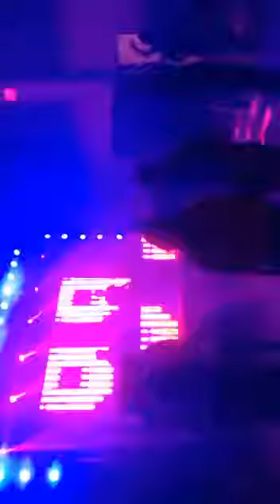DJ Angel - Siliguri Swag 2016 - Live Performance(10)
DJ Angel is exclusively managed by Purple Star Entertainment